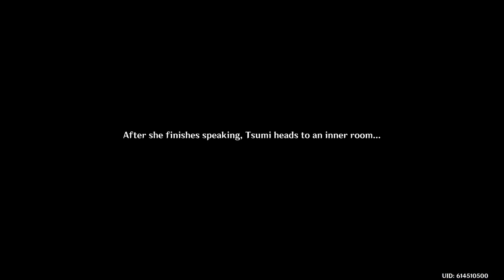Inazuma 2.5 Day 4: Venturing into the darkness of Enkanomiya Part I